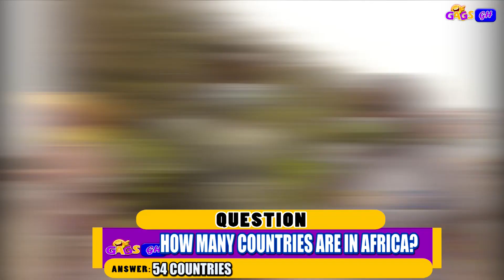How Many Countries are in AFRICA? | Street Quiz | Street Trivia | Vox Pop | Africa Funny Videos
STREET QUIZ
WELCOME TO GAGSGH. The Home Of Stress Free!

QSTREET QUIZ QUESTION  HOW MANY ZEROS DO WE HAVE IN A MILLION?

LAUGH, LEARN AND RELEASE STRESS!